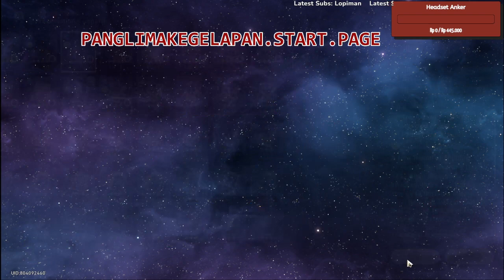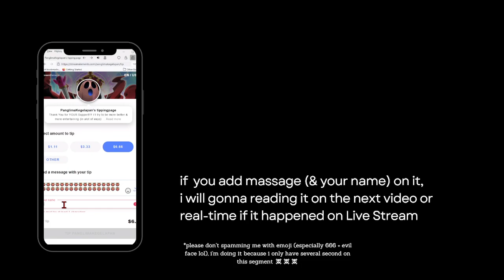[F2P Guide🤓] Memory of Chaos - Chronicle of the White Nights Dream Kingdom 11 [THEORY] 🤯🤯🤯